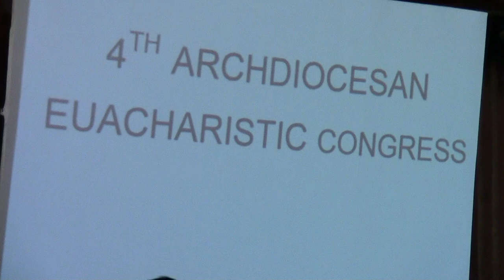4th Archdiocesan Eucharistic Congress part 1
Fr. Raul Dael, SSJV delivers his talk on "The Sun of the Eucharist: The Eucharist in the Life of the Laity" during the 4th Archdiocesan Eucharistic Congress held at Santuario Eucaristico on June 21, 2014. This Eucharistic Congress is the launching of the archdiocesan preparation for the International Eucharistic Congress in Cebu in 2016.